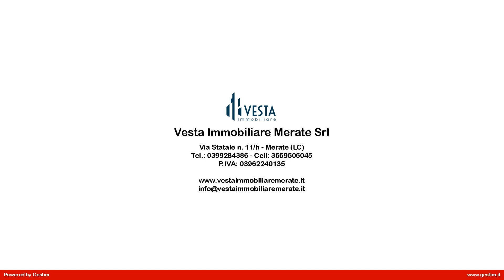Appartamento in Vendita a Merate (LC)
MERATE: Accogliente,impeccabile e luminoso appartamento bilocale con giardino privato. APE "D"
L'immobile si trova in prossimità del centro in un grazioso contesto di palazzina del 2005 servita da ascensore, l'appartamento è disposto in modo armonioso e confortevole; entrando ci accoglie il soggiorno con cucina che affaccia sul portico e sull'ampio giardino finemente piantumato per vivere i momenti conviviali e di relax all'aperto,
dal disimpegno che ci conduce alla zona notte, trova spazio una nicchia con attacco lavatrice, una camera matrimoniale con uscita sul giardino e il bagno finestrato con doccia e scaldasalviette, oltre a una cantina nel piano interrato. Spese condominiali ca.    900,00 annue
 box medio da quantificare a parte in    15.000,00

Tutto l'appartamento è rifinito in parquet con inserto simil marmo nella zona ingresso/cucina, i serramenti sono in legno con doppio vetro e zanzariere, portoncino blindato, le porte interne sono color noce, l'impianto di riscaldamento è termoautonomo, impianto di allarme e videocitofono.